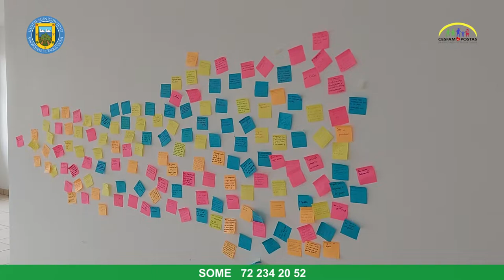INVITAN A PERSONAS MAYORES A TRABAJAR POR SU AUTOVALENCIA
La kinesióloga del Programa Más Adulto Mayor Autovalente del Cesfam, Jocelyn Núñez Silva, invitó a todas las personas mayores de 60 años de la comuna a participar de los talleres que se están realizando los lunes y miércoles, a las 8:30 y a las 10:30 horas, en la Casa Ciudadana, ubicada a un costado del ex Parque Municipal (al final de calle Cardenal Caro).

La profesional explicó que este programa nació el año 2015, con el objetivo de mejorar la calidad de vida de los adultos mayores y prolongar su autovalencia, y que la intervención se extiende por tres y cuatro meses. Comienza con una evaluación funcional al ingreso, la que se repite también al egreso y se ejecutan 24 talleres mixtos, dos veces a la semana, con una duración de una hora y media cada uno.

Estas actividades tienen tres enfoques principales, según detalló la kinesióloga: El primero se relaciona con el área motora, desarrollando ejercicios dirigidos, de bajo impacto, que va a ayudar a disminuir el riesgo de caídas, aumentar su fuerza muscular, su flexibilidad, entre otros beneficios. El segundo ámbito tiene que ver con lo cognitivo, a través de talleres en los que se busca estimular la memoria de los adultos; y por último, están los talleres de autocuidado y estilos de vida saludable.

Precisó también que la forma de ingreso al programa es por derivación por parte de cualquier profesional del centro de salud familiar y que los criterios de ingreso son: tener más de 60 años, estar inscrito en Fonasa y en Cesfam y tener sus controles de salud al día; en el caso de quienes tienen más de 65 años se les pide el EMPAM, que se debe realizar una vez al año, y a quienes tienen entre 60 y 64 años, se les solicita el EMA o un control cardiovascular, según corresponde.